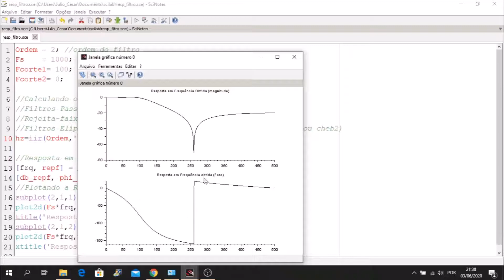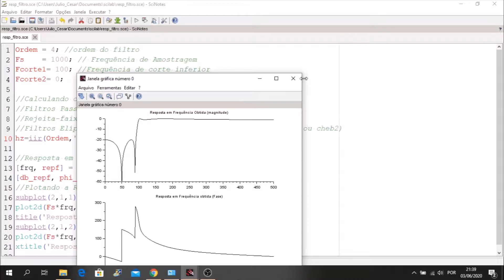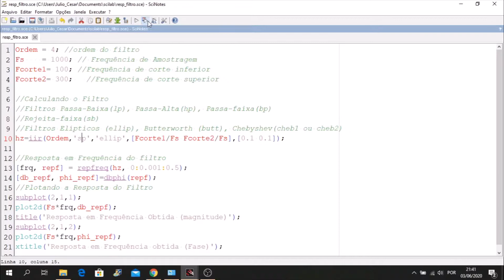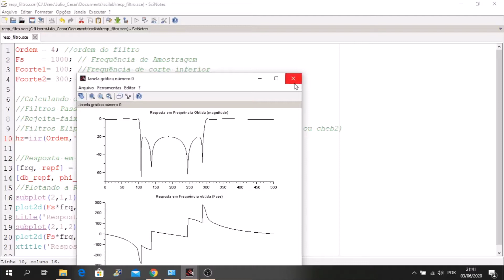Scilab: Projetando Filtro Digital IIR #10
Mostro parâmetros necessários para projetar um filtro digital de resposta impulsiva infinita (IIR) e como plotar sua resposta em frequência para magnitude e fase.